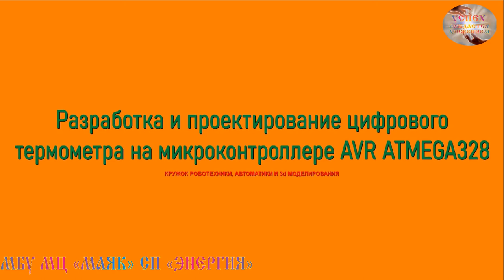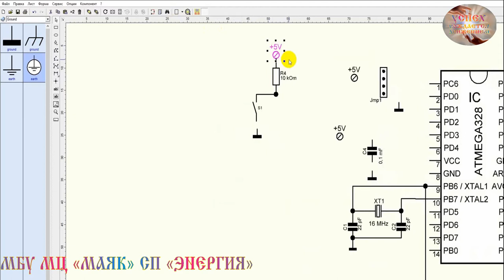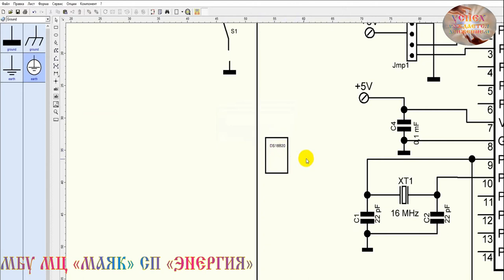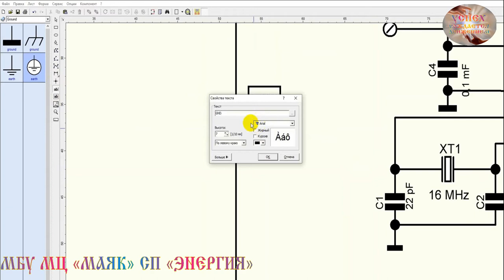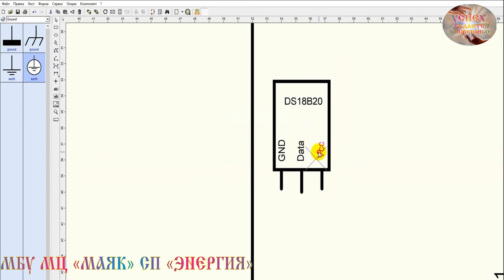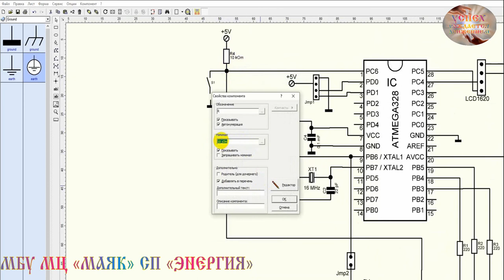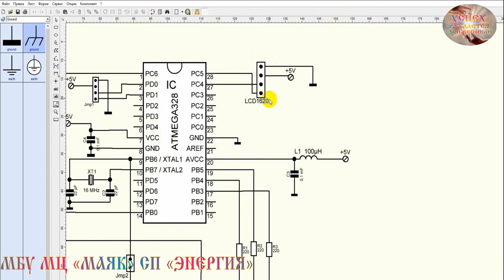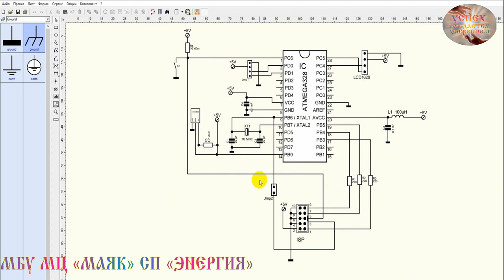Создание печатной платы в Sprint Layout Кузница КИБЕР 3D творческая мастерская МБУ МЦ Маяк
Творческая мастерская "КУЗНИЦА "КИБЕР 3-D"
Цикл занятий по созданию печатной платы
Занятие № 1 "Создание печатной платы в Sprint-Layout"
Разработка и проектирование цифрового термометра на микроконтроллере AVR ATMEGA328
Пономарёв М.С. специалист по работе с молодежью

БЛАГО_ДАРИМ!

ПРИСОЕДИНЯЙТЕСЬ!